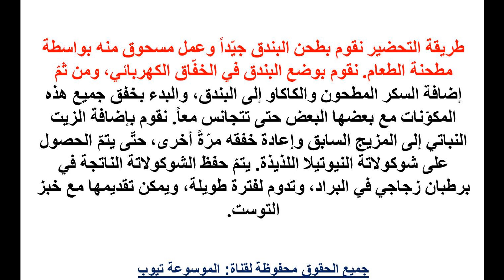حلويات نوتيلا إعداد الشوكولاتة النوتيلا تعرفى الان على طريقة عمل النوتيلا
تعرفى الان على الوصفة السحرية لصنع الشوكليت النوتيلا فى البيت استمتعى مع اسرتك كل يوم مع نوتيلا تعرفى على طريقة العمل الان من خلال الفيديو